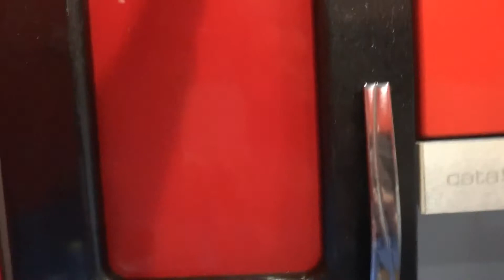Вентилируем кухонную мебель!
даю маленький совет как простыми манипуляциями обеспечить естественную вентиляцию в любом ящике отсеке вашей кухни и вообще любой мебели
Вентилируем кухонную мебель!!!-один из способов пассивной невидимой вентиляции проблемных зон в новой кухне!!!

- все хорошие советы, маленькие хитрости и идеи для дома от Эда

- мебель рекомендации советы обзоры от Эда

мебели на заказ